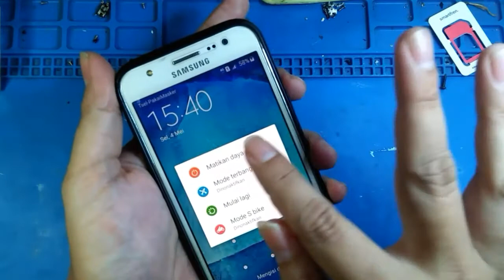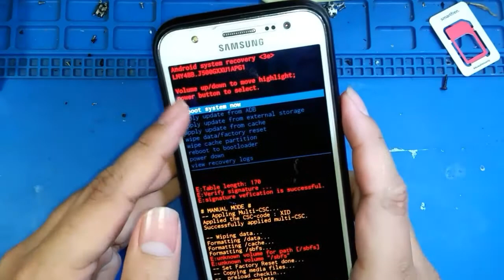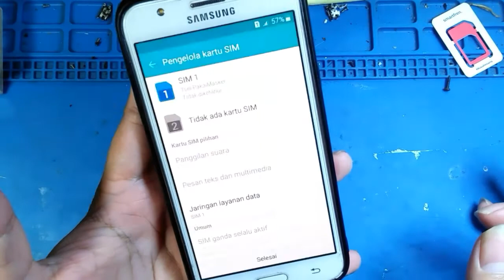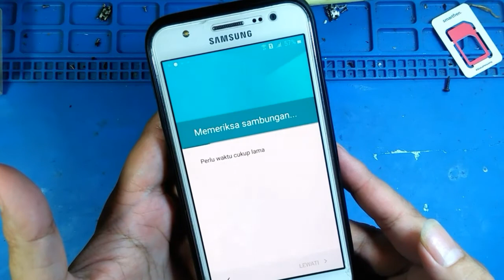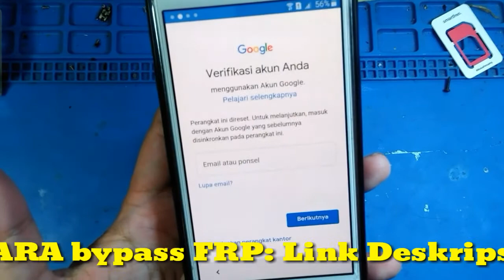Lupa Pola Sandi Hp Samsung tipe Lawas | ternyata Masih ada yg belum tau caranya gaes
Cara diatas dapat membuat semua data foto video kontak dll. hilang..

lupa pola alHp samsung langsung hardreset aja, eh taunya akun googlenya juga lupa?